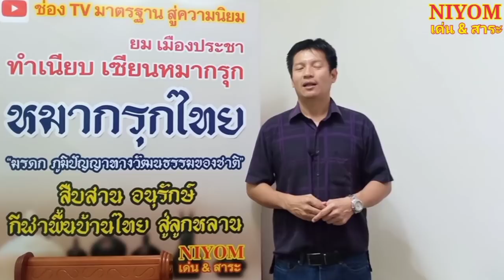ครูฮวด ปะทะ ณัฎฐ์ เฮงลิสซิ่ง สองเบี้ย แลก เม็ด ทางเป็นต่อ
มวยรุ่นเก๋า ปะทะ มวยดาวรุ่ง ออกอาวุธครบเครื่อง
EP142 / ปี2